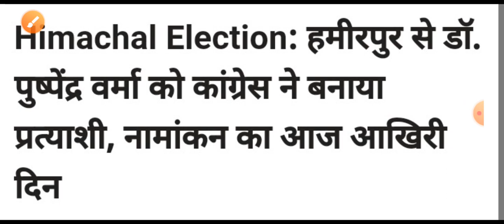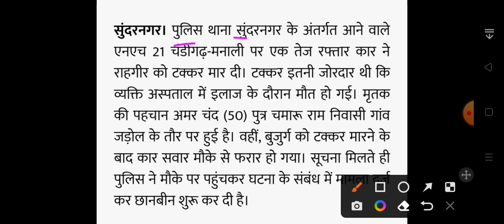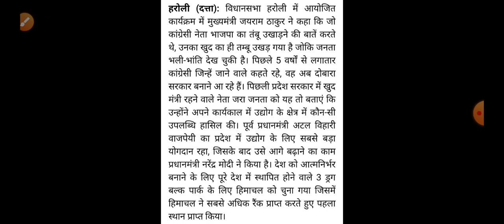Himachal Pradesh Breaking News || शाम 5 बजे की ताजा खबरें